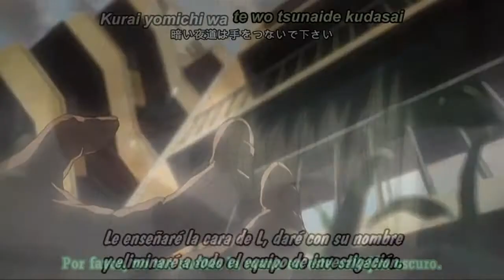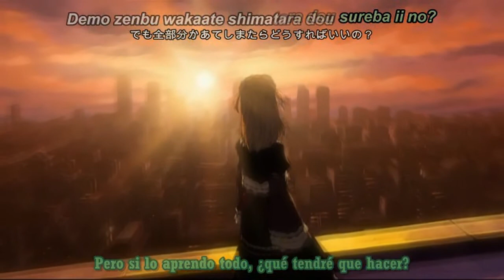[AMV] Death Note w/ Saiko - Cuando Miro En Tus Ojos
Anime: Death Note (Desu Noto)
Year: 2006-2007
Director: Tetsuro Araki
Production Co.: D.N. Dream Partners
Fansub: Death Fansub
Song: Cuando Miro en tus Ojos
Banda: Saiko
Album: Informe Saiko
Record Label: Emi, Virgin Records
Released: 1999